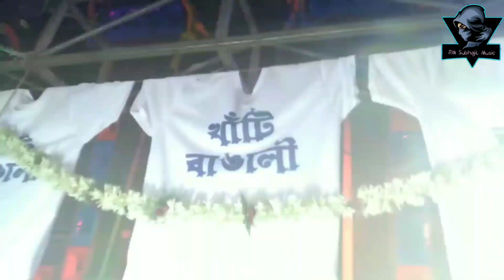Rakhakali Sound 4Bass 4Mid Rajbolhat MalickPara Kali Puja || রক্ষাকালী সাউন্ড রাজবলহাট মালিকপাড়া